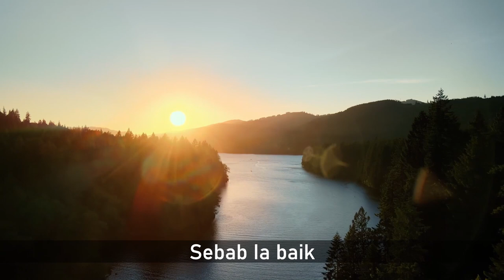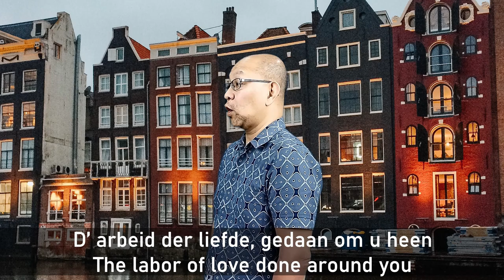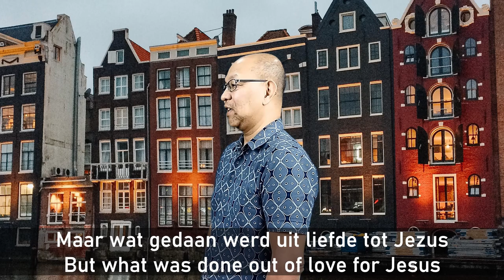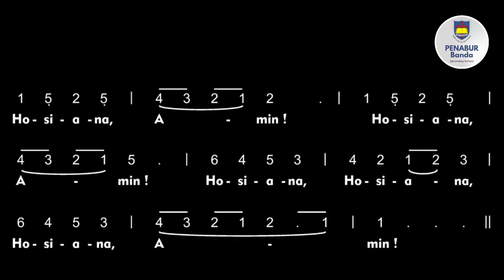Chapel, 25 March 2022